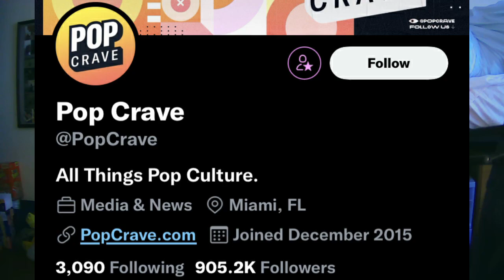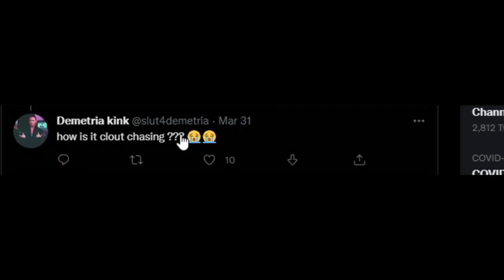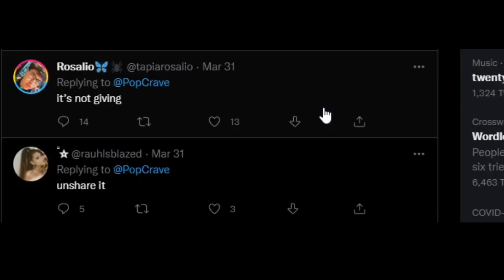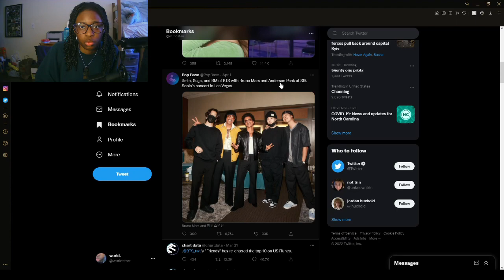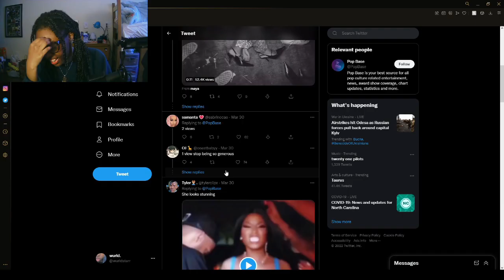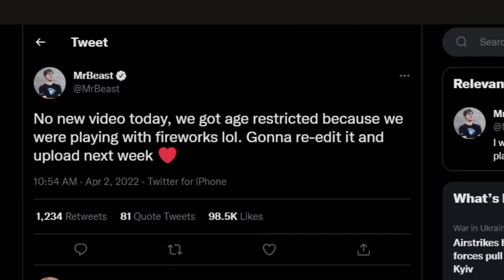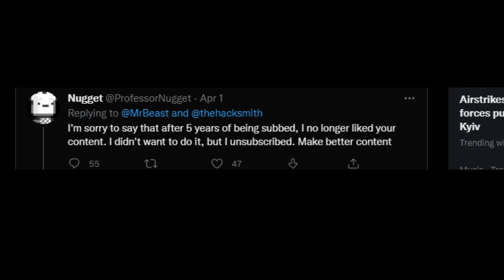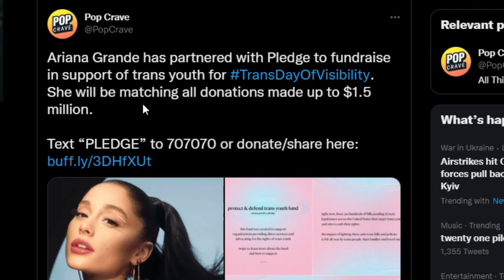stan twitter is weird.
april showers bring may flowers! i hope this month goes great for you.